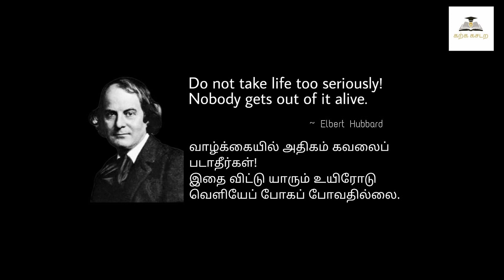How To Extend Your Lifespan? | Lesson From John D Rockfeller | Karka Kasadara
உங்கள் வாழ்நாளை அதிகரிப்பது எப்படி?

உலகின் மிகப் பெரியப் பணக்காரரான John D Rockfeller தனது 53வது வயதில் மரணத்தை எதிர் நோக்குகிறார்.

அவரது மருத்துவர் அவரது வாழ்வை மேலும் 45 வருடங்கள் நீட்டிக்கிறார்.

அதற்கு அவர் எந்த ஒரு மருந்தும் பரிந்துரைந்திருக்கவில்லை.

மாறாக, மூன்றே மூன்று விஷயங்களை John D Rockfeller - ன் காதில் சொல்கிறார்.

அந்த மூன்று விஷயங்கள் என்ன?
அதைக் கொண்டு நம் வாழ்நாளையும் நீட்டிக்க முடியுமா?

பதிலை இந்த காணொளியில் காணுங்கள்.